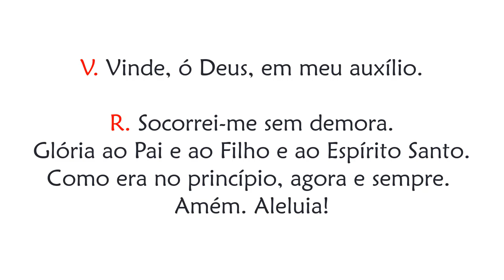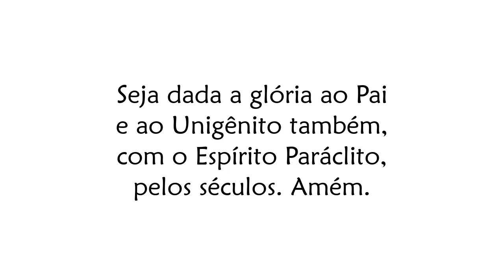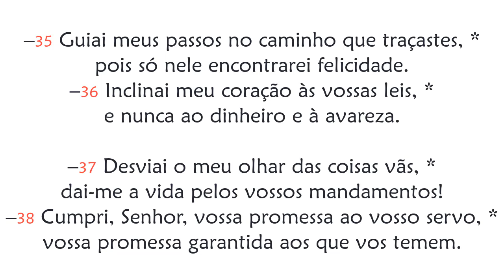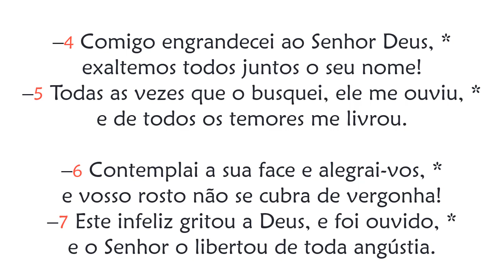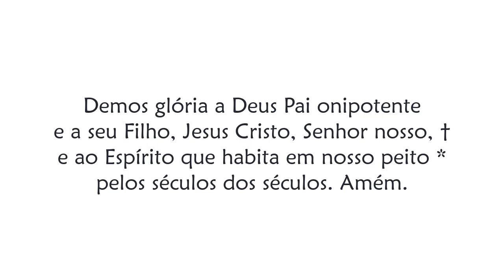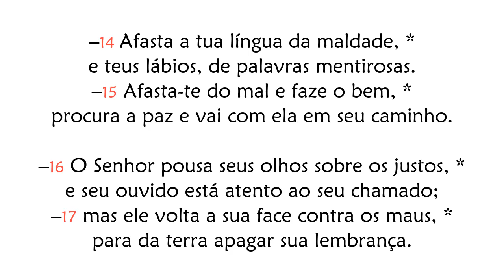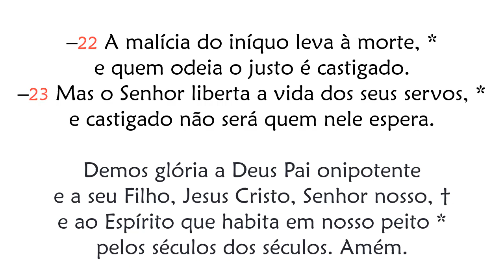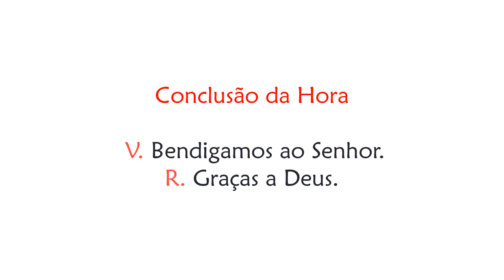Hora Sexta de Sábado da 5ª Semana do Tempo Comum